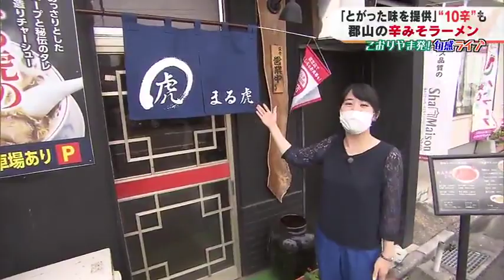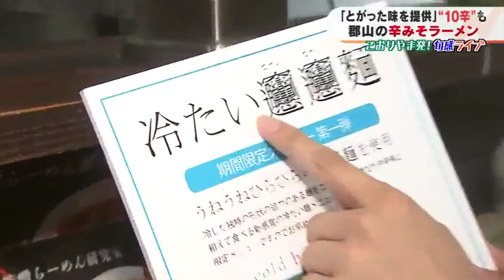黒に赤で対抗「とんがった味を」 郡山辛味噌らーめん 辛さは10辛まで